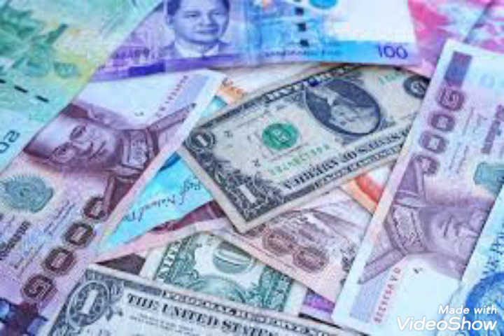who invented the paper currency | shorts | just know